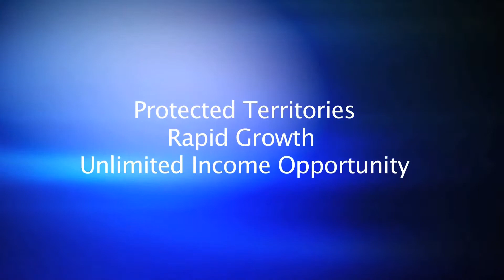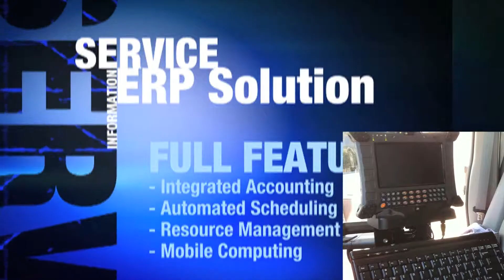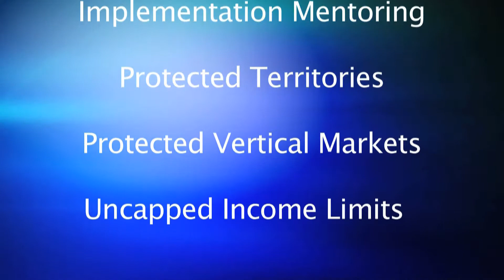SM Dealer Promotional Video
ServMan Software Dealer Promotion Video